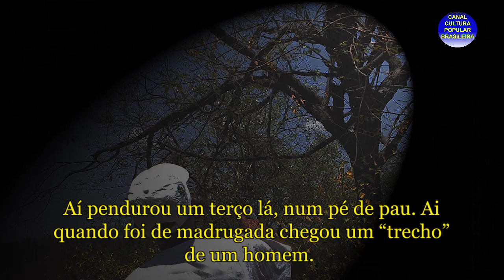AS TENTAÇÕES DO DEMÔNIO NO SERTÃO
O sítio, foi Olhos dAgua,  pleno sertão baiano, Município de Tucano, na Bahia.
Dona Margarida, sábia mulher do seu tempo, cheia de prosas e de poesias com quem dividimos horas de recreio no sombreado madorrento da sua casa, ensinou-me muito do aquém e do além, trazendo para a minha pesquisa muito de um sobrenatural sobrevivente da Idade Média e que anda remanesce muito mais do que supomos.

Os Santos Padres da Igreja, como Agostinho de Hipona, até os da baixa Idade Média como Thomás de Aquino, advertem, unanimemente, que é "preferível o homem morrer a ser salvo por meios vãos, supersticiosos".

Duns Escoto, também teólogo medieval, lembra que o poder do Demônio pode ser quebrado pela eliminação do símbolo que o protege.
Desde o início do relato, Dona Margarida deixa claro que o gato/Demônio, tem a intenção de desunir o casal, fazendo-se de frágil e desnutrido quando chega à casa o "patrão", provocando a desunião entre eles, o que acabou ocorrendo.

O homem, então, subiu numa árvore e colocou um terço num garrancho como proteção,impedindo que a ele chegassem forças do mal.

Foi aí que o gato, metamoforseado em um homem, se apresentou querendo subir na árvore contanto que o terço fosse tirado do garrancho, pois com a retirada do símbolo/sacramental, as forças do mal poderiam agir ao bel prazer.

Um segundo demônio chega pra perguntar ao primeiro, o que havia assumido a forma de gato,  a "quem atentou" nas suas andanças pelo sertão. Logo depois, manda o primeiro demônio curar a filha de outro morador com um encantamento  e é nesta passagem da história que Dona Margarida vê o poder do Demônio e o reconhece como rei e senhor da terra, uma vez que o Reino do Cristo não é deste mundo!
Helenita Monte de Hollanda